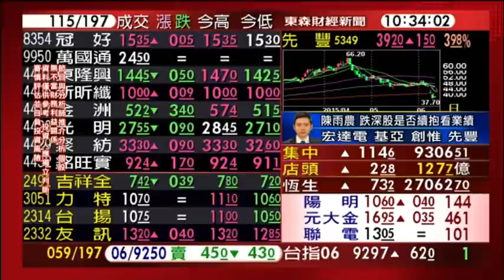0610股動錢潮 盤中嚴選名師陳雨農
[跌深股要不要續抱？
廖廷娟vs.陳雨農